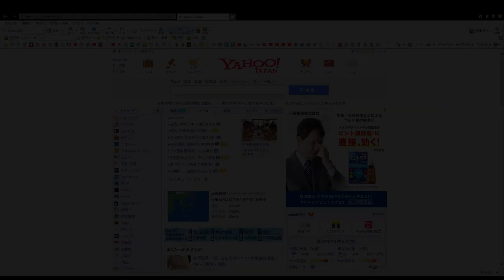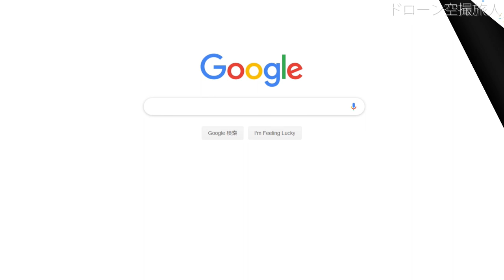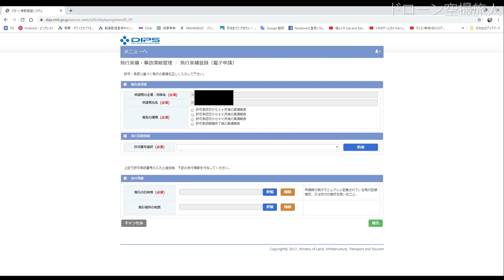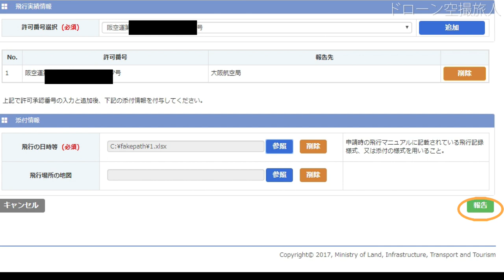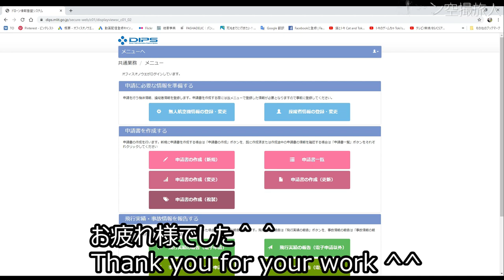ドローン空撮許可申請後の3・6・9・12ヵ月飛行実績報告方法｜DIPS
※現在は報告しなくてもよくなりました。ご注意下さい。
以前ドローン空撮の許可申請方法の動画を出しましたが、許可申請後の3ヵ月・6ヵ月・9ヵ月・12ヵ月に許可が必要な場所において飛行した場合、報告しなければなりません。
その飛行実績報告のやり方を動画にしました。ネットのDIPSにて報告します。
また見てやっておくんなまし。
ちなみに3ヵ月以内に許可申請が要らない場所の飛行は報告しなくて良いのですが、その場合は無しと報告しないといけないので注意が必要です。お気をつけて＾＾

0:00 国土交通省に飛行実績報告書のひな形(報告書や記載例等あり)をダウンロード
0:58 私が作成した報告書の記載例を紹介
1:51 ドローン許可申請サイトDIPS(ドローン情報基盤システム)のサイトへアクセス
2:31 ログインして飛行実績の報告(電子申請)

★関連動画
国交省DIPSでドローン空撮の日本全国年間許可申請方法。国土交通省の航空法緩和｜初心者入門

ドローン空撮許可申請後の3・6・9・12ヵ月飛行実績報告方法｜DIPS動画が

■おすすめドローン空撮映像
ドローン空撮ユーチューバーテレビ出演しました｜マヨなか笑人・クイズ！THE違和感 絶景
【絶景ドローン空撮】加太海水浴場と加太砲台 和歌山県和歌山市加太動画
絶景ドローン空撮｜保津峡 日本の京都ドライブによる綺麗な景色のカメラ撮影動画

■ドローンに関してのおすすめカテゴリー

ドローン空撮旅人では、日本や世界の綺麗な景色やドローンに関しての知識・初期設定や操作方法、使い方などの情報を動画として挙げていきたいと思います。各地の美しい風景のドローン撮影で出来るだけ綺麗な映像であげていきたいです。ドローン少年みたいに墜落事故を起こさないように細心の注意を払いドローンを操作します。ドライブやツーリング等の参考にどうぞ。

4Kドローン空撮のカメラマン。ドローン映像（ドローン撮影）にてツーリング・ドライブをします。美しい風景や綺麗な景色を求める。またおすすめドローンのガジェット及びグッズを紹介。日本や世界のカメラ空撮映像撮影。
ドローンはファントム4アドバンス（Phantom4Advanced）とDJI MINI2とMavic Miniを所持してます。
ドローン空撮許可申請後の3・6・9・12ヵ月飛行実績報告方法｜DIPS 感動シーン 旅人のドローン撮影